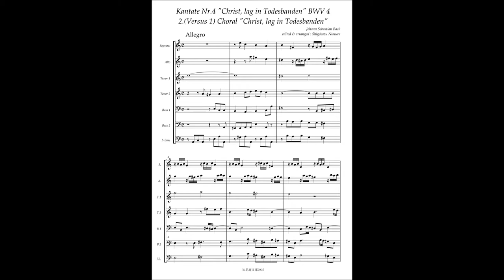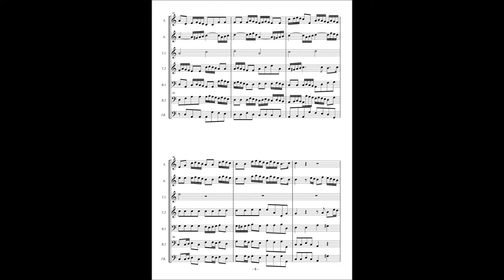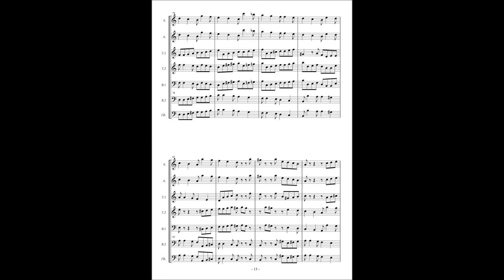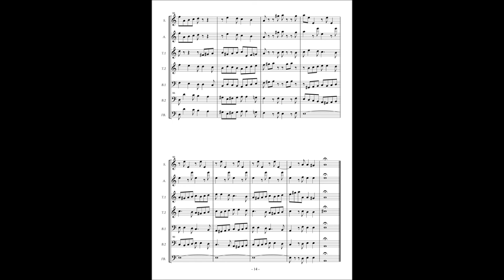Johann Sebastian Bach Cantata No 4 / 2 Choral Coro(Versus 1) "Christ,lag in Todesbanden"